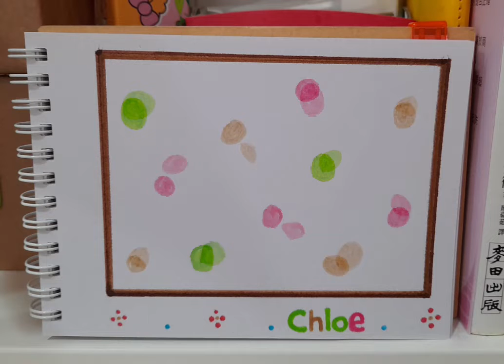嬪婷 ～ 動態畫@ChloeLee.